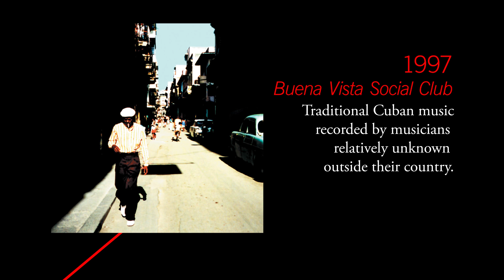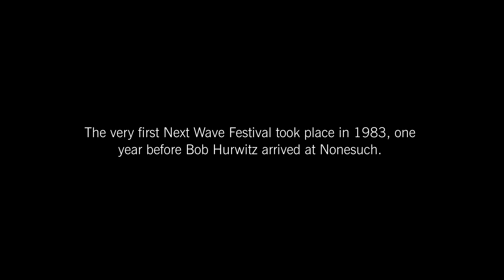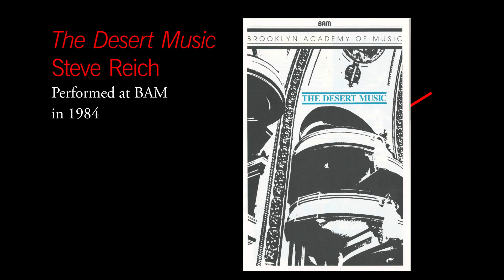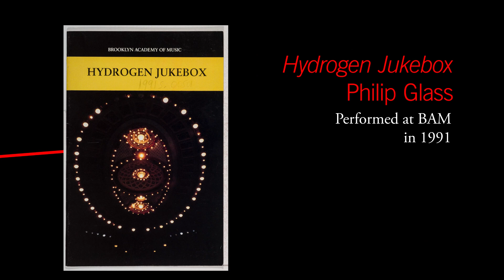Online Exclusive: An Interview with Nonesuch Records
Bob Hurwitz and David Bither of Nonesuch Records discuss building a label without labels, a family of artists, and their longstanding relationship with BAM in anticipation of Nonesuch Records at BAM (Sep 9—28, 2014).

Music and press images courtesy of Nonesuch Records.

Additional photos courtesy of the BAM Hamm Archives.